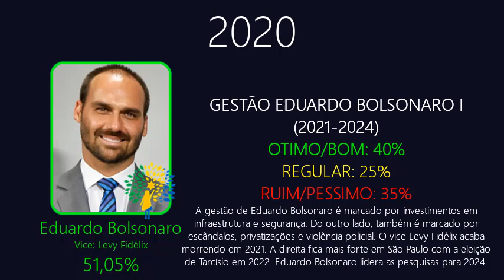E se Fernando Haddad ganhasse em 2016?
🔰 Irmãos de Batalha 🔰